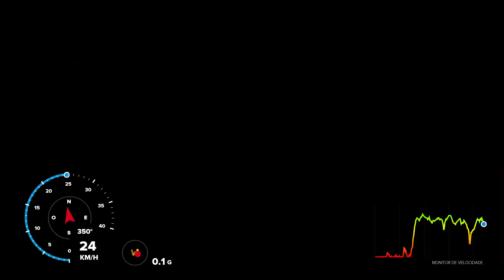Santa Catarina inline Marathon 2019 - Meia Maratona em 1ª pessoa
Curtindo a meia maratona SCIM19 largando de trás.